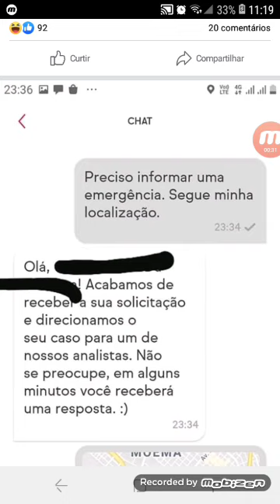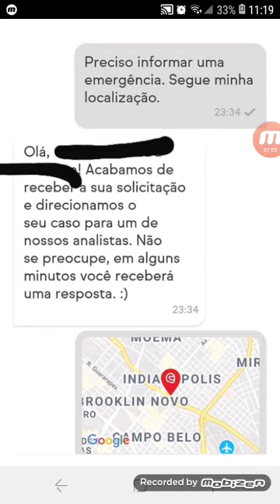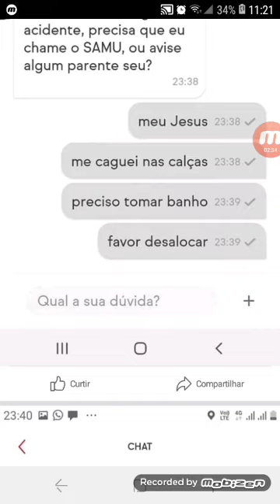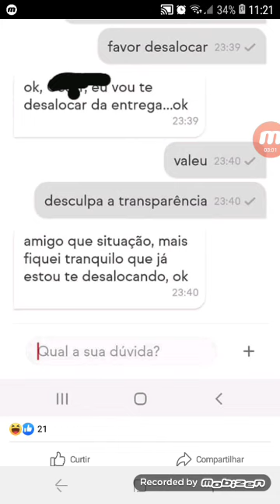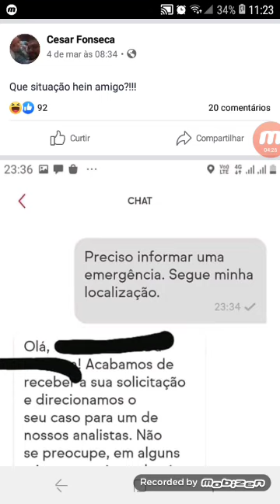Entregador caga nas calças